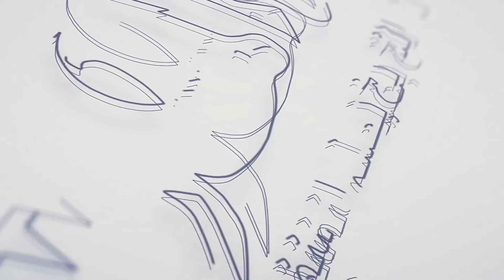محمود عمرو ياسين: محمد رمضان فنان محبوب في الشارع